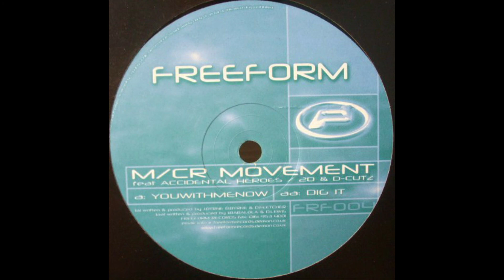M/CR Movement - Dig It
Featuring 2D & D-Cutz.

Label:
Freeform Recordings ‎– FRF004
Format:
Vinyl, 12"
Country:
UK
Released:
1999
Genre:
Electronic
Style: